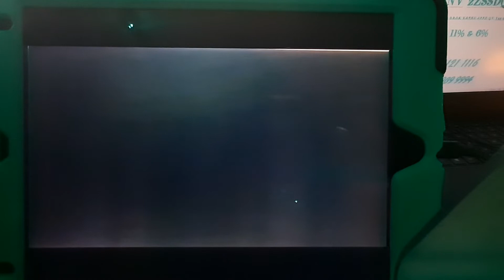pixar presto speed 25x